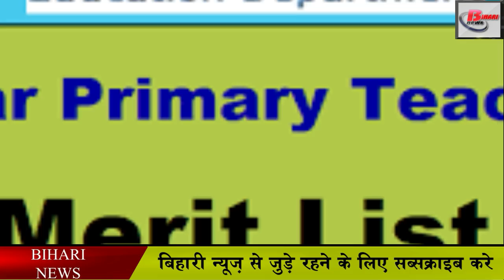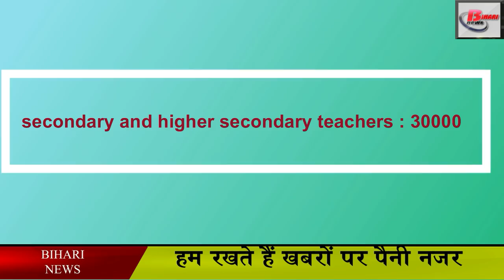शिक्षकों के नियोजन प्रक्रिया में होगा बदलाव, इन पर करेगी नकेल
The Bihar government has made a plan for the appointment of Bihar teachers. It has been said to initiate the online process to remove the hassles during the appointment. Let us tell you that in the planning restoration process of teachers, from the submission of the application to the merit list, there has been talk of rigging on the part of the candidates. Due to which, the appointment process is not completed on time. But now the education department is going to change this whole process. Now the entire process from taking the application to the merit list will be online and all the troubles of the candidates will also be removed. According to the information received from the Education Department, the way teacher planning has been done till now, all kinds of complaints come from the panchayat level to the district level. In which the maximum case has come up while making the merit list.